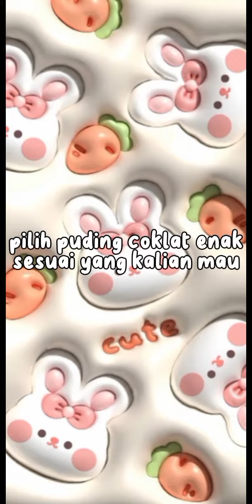pilih sesuai kelas